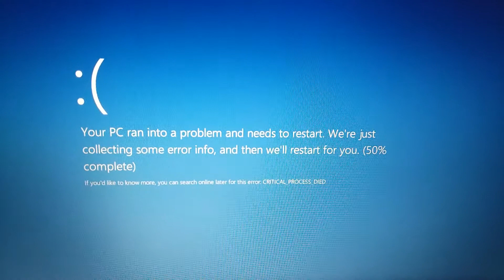Windows 8 BSOD 239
In This Video: Oh Shiitake Mushrooms
Leland And Lee Easter Liked Fail Down.